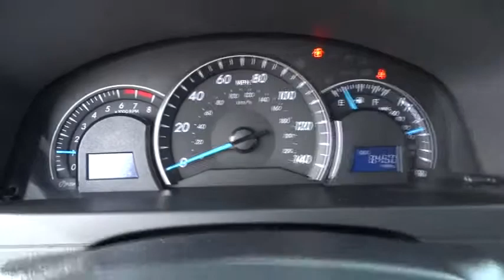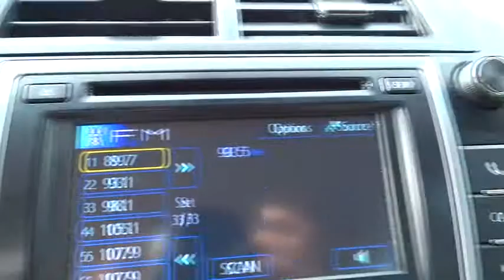2013 Toyota Camry Las Vegas, Henderson, North Las Vegas, San Bernardino County, NV 440063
2013 Toyota Camry LE - Stock#: 440063 - VIN#: 4T4BF1FK6DR300583

Centennial Toyota
6551 Centennial Center Blvd

Need gas? I don't think so. At least not very much! 35 MPG Hwy** As much as it alters the road this great LE transforms its driver*** Hurry and take advantage now!! Very Low Mileage: LESS THAN 9k miles. New Inventory*** Toyota CERTIFIED!! CARFAX 1 owner and buyback guarantee. Safety equipment includes: ABS Traction control Curtain airbags Passenger Airbag Daytime running lights...Other features include: Bluetooth Power locks Power windows Auto Air conditioning...Toyota Certification comes with a 7-Years/100000-Mile Powertrain Warranty from original in-service date 12-Month/12000-Mile Comprehensive Warranty from date of purchase 160-Point Inspection and Reconditioning and 24-Hour Roadside Assistance.